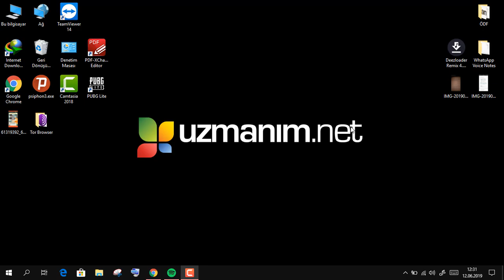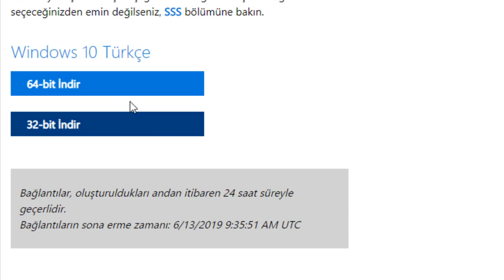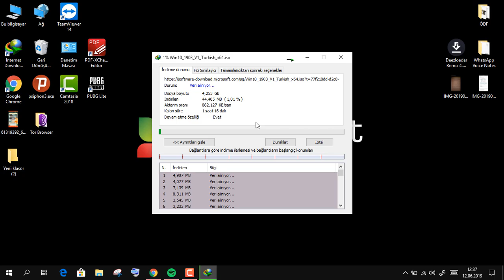Windows 10 1903 ISO indirme | Windows 10 Mayıs 2019 güncellemesi nasıl indirilir?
Windows 10'un yeni sürümü May 2019 Update yani 1903 sürümü çıktı. Bu videoda Windows 10 1903 iso direkt nasıl indirilir bundan bahsettik.

Windows 10 Mayıs 2019 güncellemesi ISO dosyasını direkt Microsoft'un sitesinden indirebilirsiniz. Windows 10 1903 iso dosyasını direkt indirmek çok basittir.

UZMANIM.NET İLE NASIL İLETİŞİME GEÇEBİLİRİM?
Destek almanın en kolay yolu YouTube'daki videolarımıza yorum yapmaktır. Probleminizi iletin, elimizden geldiğince yardımcı olmaya çalışacağız.